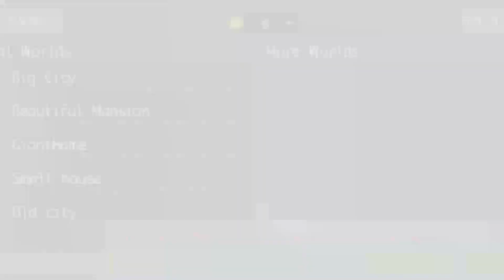I Played Fake Minecraft Clones ?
Today I go on playstore and I play the worst Minecraft copies. These games are bad and funny. I try to find Minecraft on mobile. Do you know How to Play Minecraft on Mobile? I will find the answer today. Hope you enjoy this funny hindi gaming video in which I play free Minecraft games!